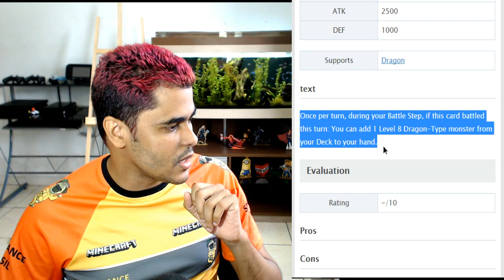NOVO EVENTO DIA 15 SERA KAIBA NO LVL50 ? - YU GI OH! DUEL LINKS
▬▬▬▬▬▬▬▬▬▬▬ஜ۩ PÁGINAS OFICIAIS ۩ஜ▬▬▬▬▬▬▬▬▬▬▬▬
★Facebook grupo YU-GI-OH:

▬▬▬▬▬▬▬▬▬▬▬ஜ۩ Top Canais Yu-Gi-Oh Dual Links۩ஜ▬▬▬▬▬▬▬▬▬▬▬▬
★ gunsblazing
★ King Halo
★ shadypenguinn
★ VahnManX
★ Kazuki
★ CrazyC Games
★ Hayashii
★ Luderking
★ Zack Games
★ Darmin

▬▬▬▬▬▬▬▬▬▬▬ஜ۩ OBRIGADO ۩ஜ▬▬▬▬▬▬▬▬▬▬▬▬